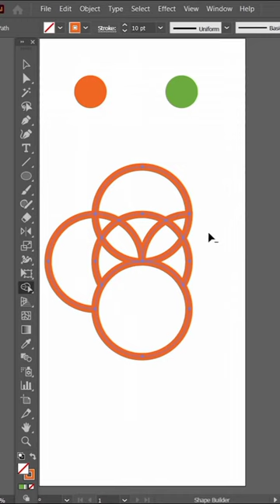Create a orange design tips with Adobe illustrator short tutorial